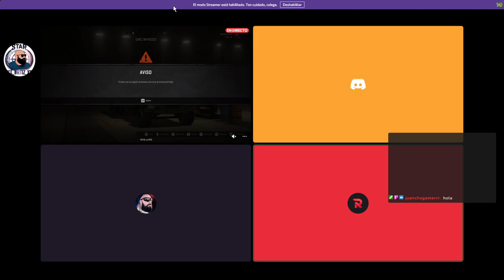empezando de nuevo con juancho